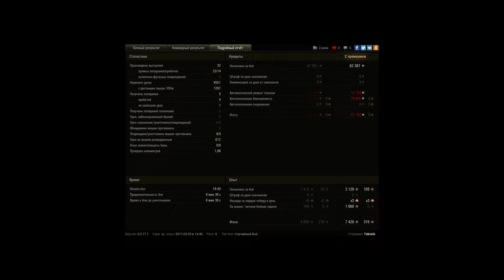Škoda T 50, Редшир, Встречный бой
Игрок: Teknick [2ACE]